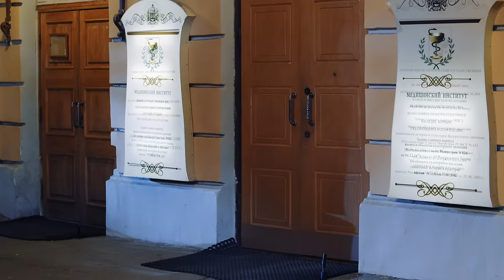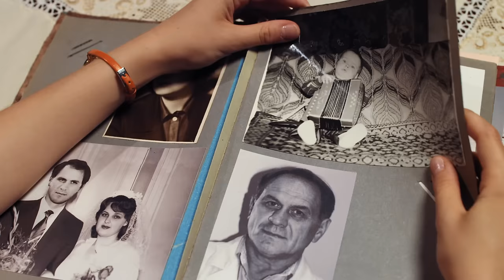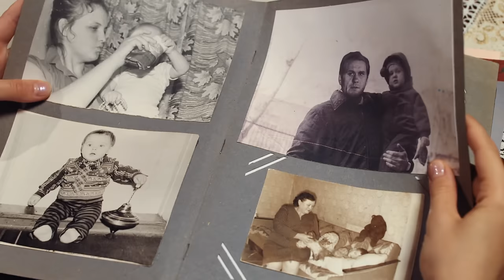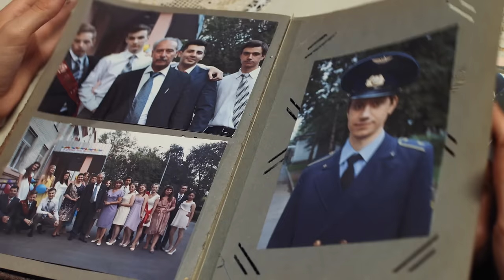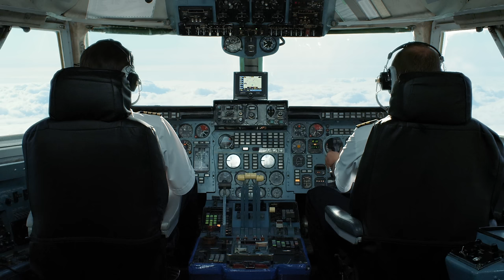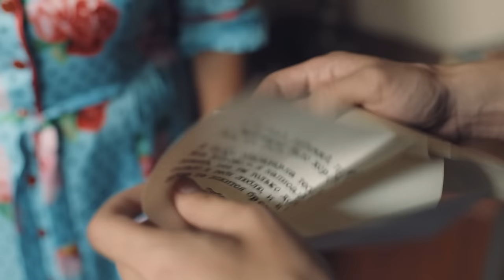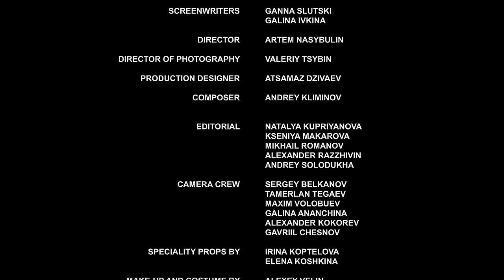▶️ Confusion of feelings 3 - 4 episodes - Romance | Movies, Films & Series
CONFUSION OF FEELINGS 3 - 4 episodes watch online (romance, melodrama)
💬 ABOUT THE FILM CONFUSION OF FEELINGS ⏷
CONFUSION OF FEELINGS